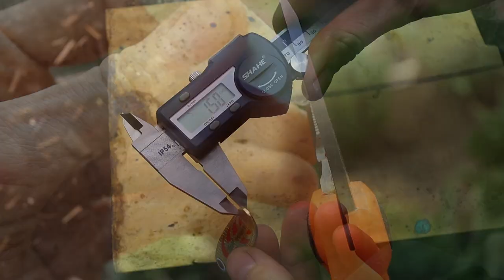🇺🇦Як зробити точну копію блешні за допомогою поліморфу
Методика виготовлення матриці і пуансона за допомогою пластику поліморф для виготовлення блешень для рибалки